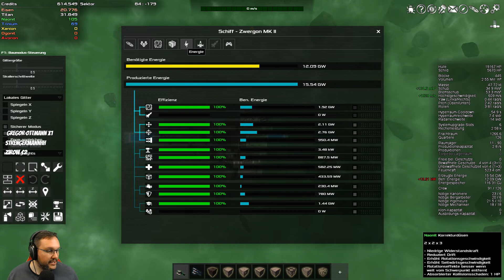AVORION 🚀 [S2|026] Let's Play Avorion deutsch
Let's Play Avorion als kommentiertes Gameplay von und mit ZwergTube. Alle weiteren Informationen rund um das Spiel, den Kanal und was die Community angeht,  findest du in der Videobeschreibung.

💓 Selber spielen?! 💓

📄 ZUM SPIEL 📄
Let's Play: Avorion
Release: 23. Jan. 2017